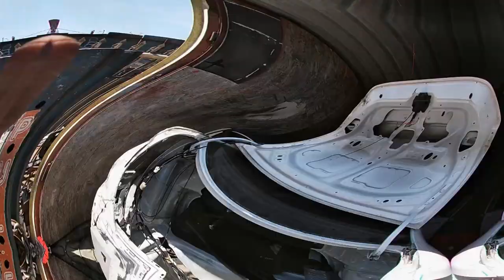COMO cortar un CARRO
UN dia cualquiera en el taller con mi amigo.